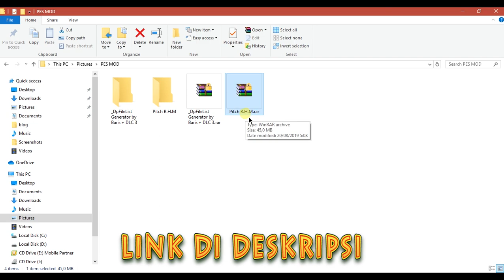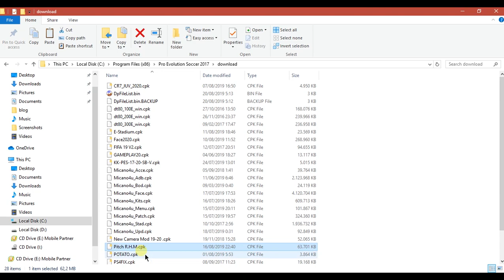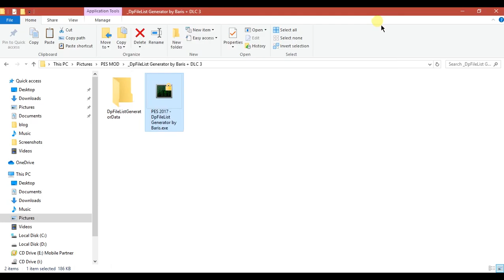PES 2017 Mod Pitch Super Green Terbaru For All Stadiumpack | TOTORIAL PES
Ps 2017 mod pitch super green terbaru untuk semua stadiumpack pes 2017. Pitch super green pes 2017 for all stadiumpack pes 2017.

Pass : 17agustus

Credit: R.H.M and all moder pes 2017

________________________LINK DOWNLOAD_______________________